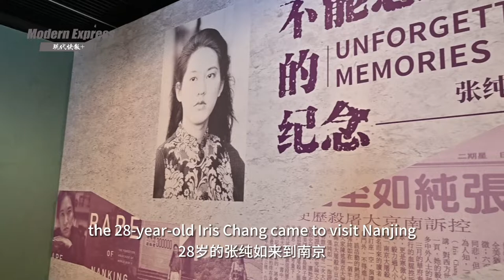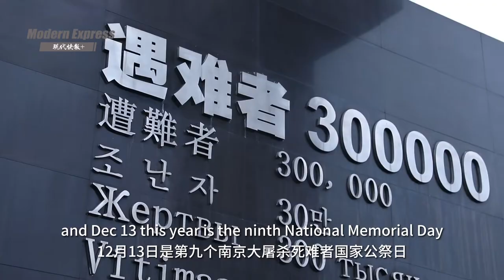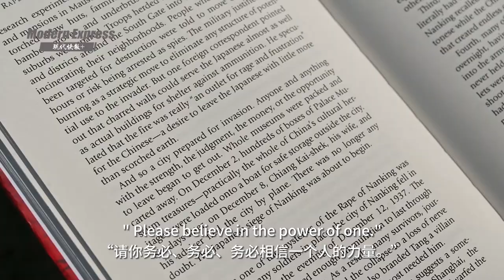Reading Together - The Rape of Nanking: A Gateway to Learn History of Nanjing Massacre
The year 2022 is the 85th anniversary of the NanjingMassacre, and Dec 13 this year is the ninth National Memorial Day for Nanjing Massacre Victims. Modern Express invites you to learn the history of the Nanjing Massacre by reading the book: The Rape of Nanking.